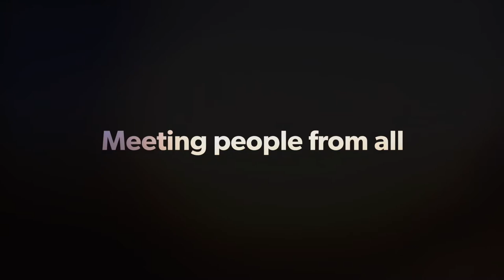Camino de Santiago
Camino Norte. 150km through Asturias. One week of amazing experiences